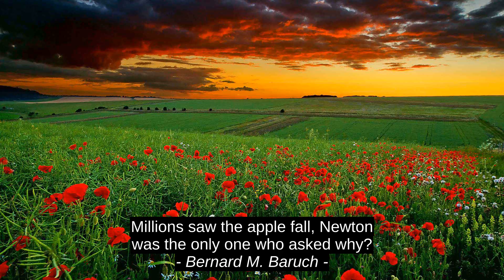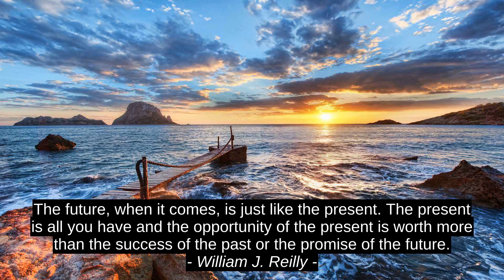Best 5 Motivation Cites - Satish David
William J. Reilly, Robert Vanleeuwen, Bernard M. Baruch, Devdutt Pattanaik, Satish David, motivation, success, citation, inspiration, best, top, quotes